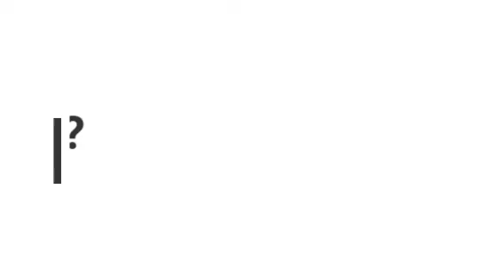Pro Tip from Kip: Spring Cleaning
Kip is back with three quick tips for all of those places you may have missed during your spring cleaning!

Born and raised in Dartmouth, Nova Scotia, Kip is a veteran REALTOR® with Royal LePage Atlantic and a proud member of the Realty Partners Consulting Group. Kip is passionate about giving his clients the best experience possible in making their real estate goals a reality. He has bought and sold it all: first-time homes, cottages, condos- you name it, Kip's done a deal like that before!
Kip and his support team are known for their exceptional customer service- always on call, always ready for a challenge. With a background in business and financing, and with the newest social media and marketing tools at his disposal, your listing will be expertly marketed and your sale will be skillfully negotiated. Let the Kip Walker Real Estate team lead you through your next sale or purchase and rest easy knowing all the details are handled.